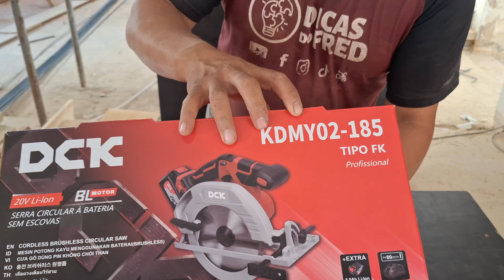Serra circular à bateria vale a pena?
Veja neste vídeo as principais características da serra circular à bateria KDMY 02-185 da DCK.

É uma das ferramentas da Gigante chinesa DCK que estamos testando e apresentando para você

Ela vem com duas baterias e um carregador rápido para o trabalho não parar, tem um disco de 185mm de diâmetro, mesa com dupla mobilidade permitindo regular tanto a profundidade do corte como o ângulo da laminada em ralação à madeira,.

Ela vem com com o sistema brushless que se diferencia dos demais por ser um motor de corrente contínua sem escovas. O nome vem dessa característica, já que “brush” pode ser traduzido como “escova” e “less”, como “sem”.

O motor brushless também é conhecido como BLDC e não depende das escovas de carvão que geram o contato elétrico para o seu funcionamento. Em vez disso, são utilizados ímãs potentes, que ajudam a conduzir a corrente necessária.

Quais as vantagens de escolher uma ferramenta brushless?

Maior mobilidade
Normalmente, essa é uma ferramenta a bateria. Por conta disso, é possível ter mais mobilidade ao utilizá-la, já que não é preciso mantê-la conectada a uma tomada.

Maior eficiência
Um dos aspectos principais é a eficiência mais elevada. Isso acontece porque o motor sem escovas sofre menor perda de energia, garantindo um melhor rendimento da energia fornecida pela bateria.

Maior potência e torque
Além de apresentar uma eficiência energética superior, com motor brushless alcança níveis mais elevados de potência e torque. Dessa forma, você consegue realizar o trabalho com mais eficiência e impacto.

Por fim vale destacar que a ferramenta fica bem mais leve e a sua vida útil será maior, por haver menos componentes a apresentar defeitos por desgaste.